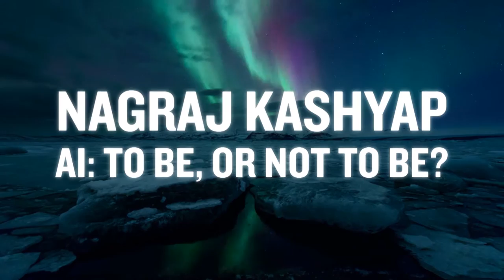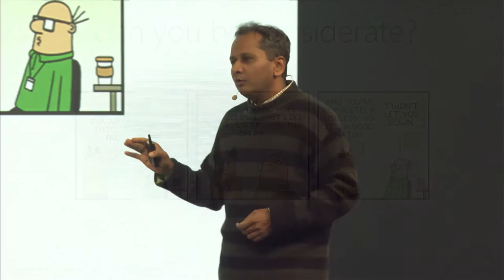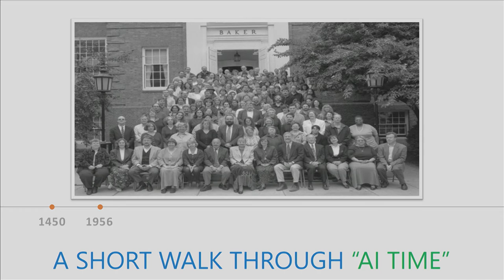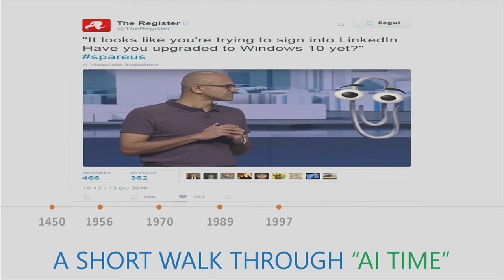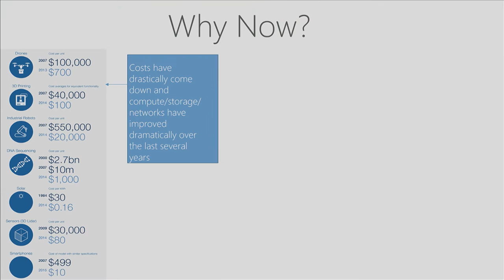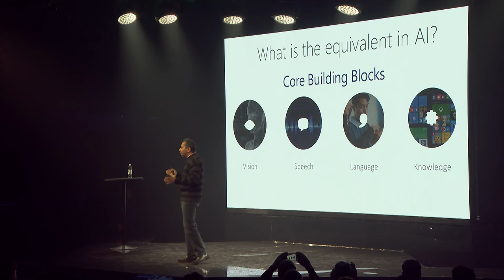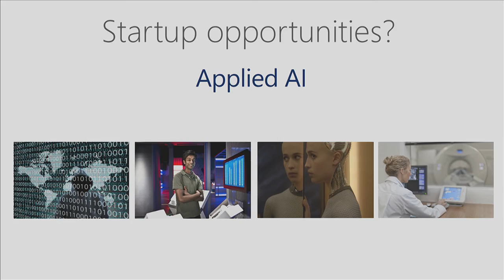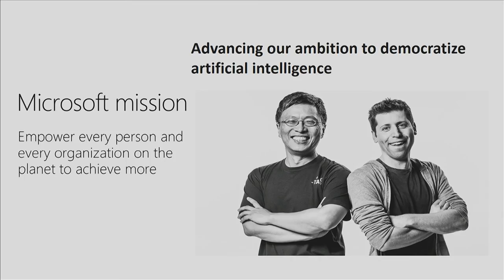AI to Be, Or Not to Be | Nagraj Kashyap | Slush 2016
Nagraj Kashyap, Global Head of Microsoft Ventures, speaking at Slush 2016.